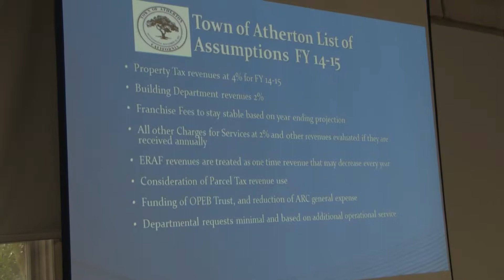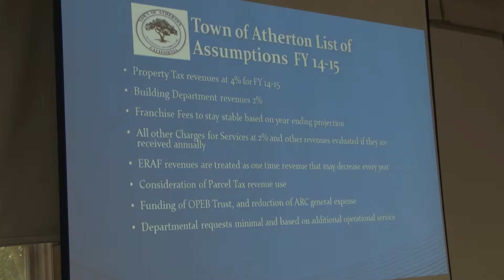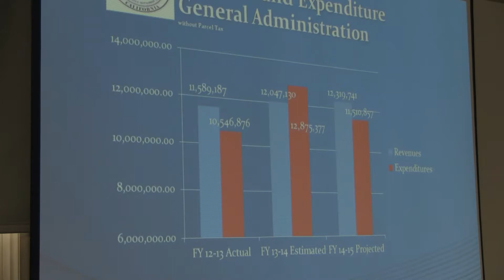Audit and Finance Committee Meeting 1 of 2 May 13, 2014